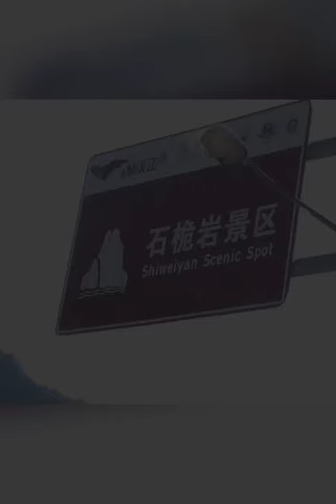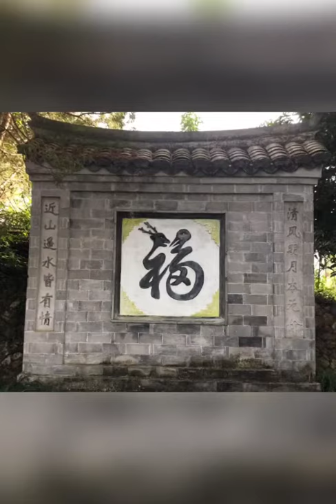石桅岩一日游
思雨老师